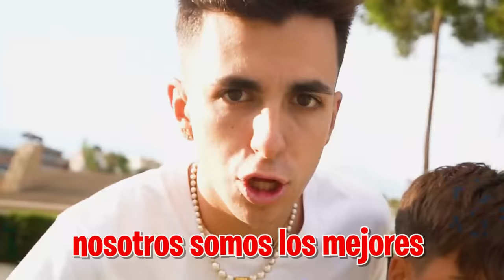MI HERMANO vs NOVIO DE SU CRUSH…*Quien gane será novio de Valeria!*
HOY MI HERMANO Y EL NIÑO MILLONARIO SE VAN A ENFRENTAR POR EL AMOR DE VALERIA REBOLLO, ¿QUIÉN GANARÁ?